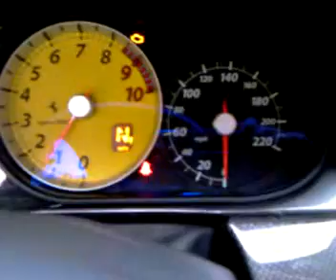2009 Ferrari 599 GTB : Detailed by Detail Werkz